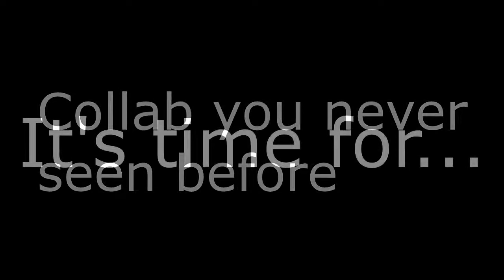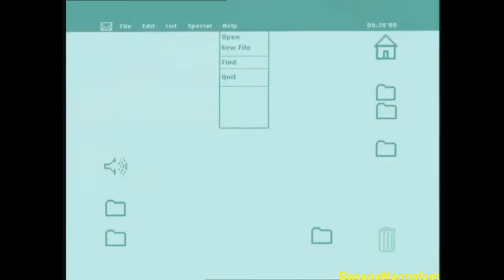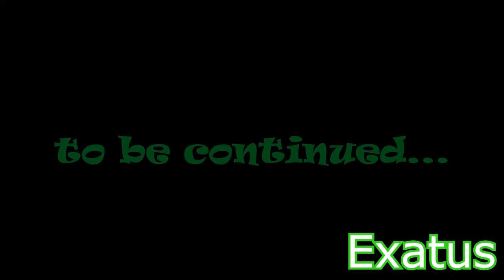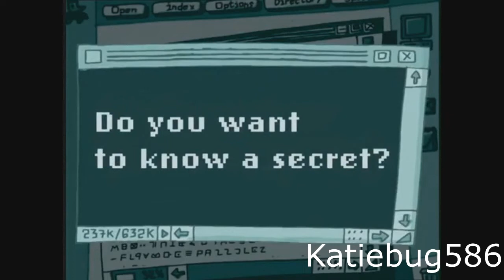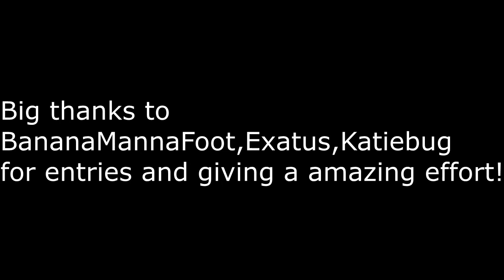Twipsy YTP Collab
After 9 years we release new collab , finally! IMPORTANT NOTE READ!

Participants (alfabetically):
BananaMannaFoot
Exatus
Katiebug586
saper(me)

NOTE:
Modest list of participants , but i'm happy with the results.I hope that those who have not joined will regret :P

About my part:
I started my part in November 2018 so i decide to put that short Twipsy's part in my other video called "Anothar dimensien" suites this video well.In April 2019 with the fresh ideas i decided to make my part more longer.

Enough talking!